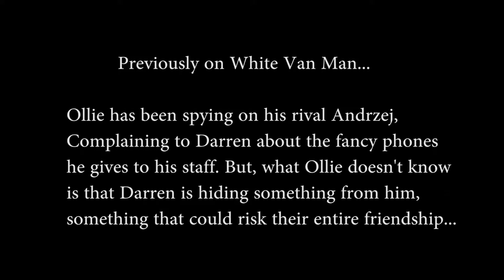Marcus Gale Video Production Drama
White Van Man University Project